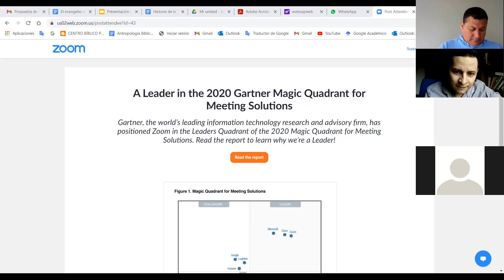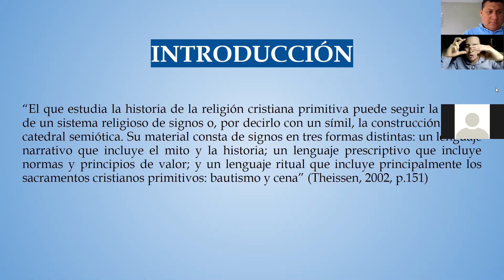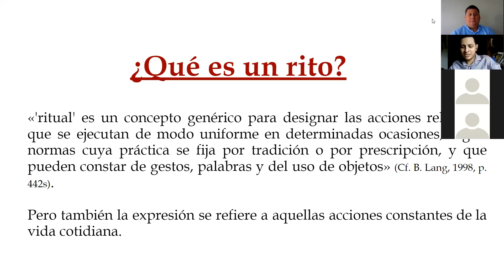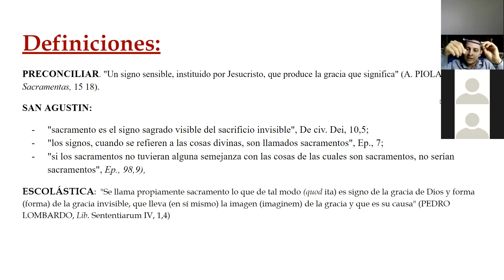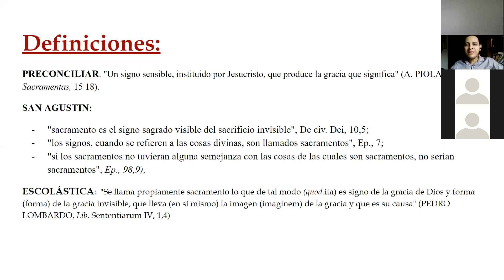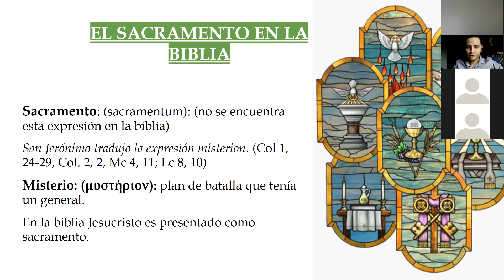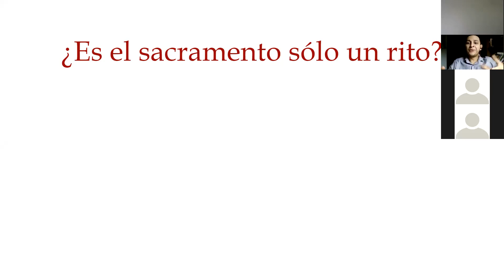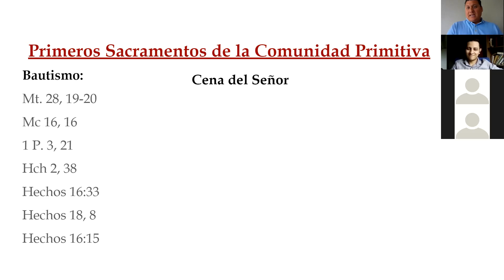introduccion a los sacramentos andres saldarriaga